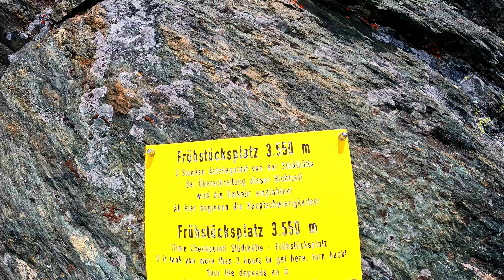Grossglockner (3798m) via Studlgrat I June 2023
Don't go to mountains without proper gear and experience!